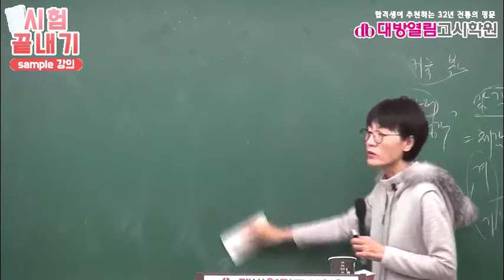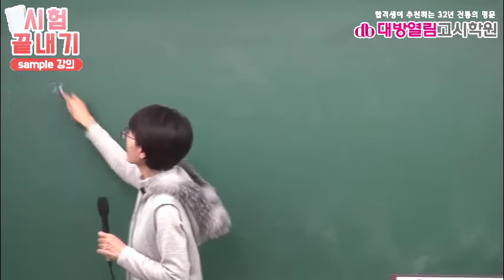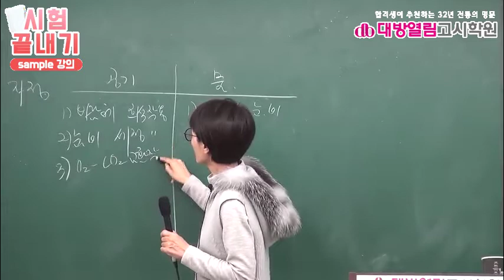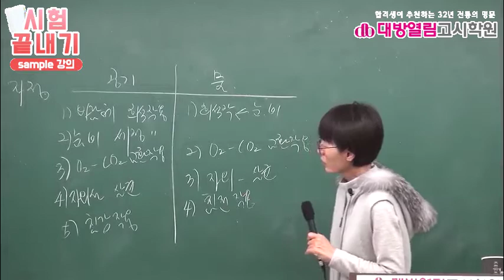2021 보건직공무원 공중보건 합격 인강 11